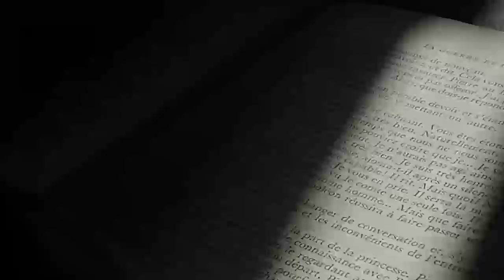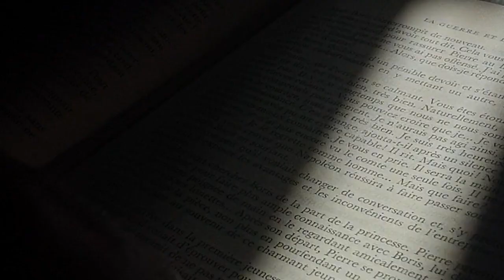Rencontre Un endroit où aller : Sara Omar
Rencontre en ligne Un endroit où aller du 14/12/2020 avec Sara Omar pour son roman La laveuse de mort paru aux éditions Actes Sud.

Elle est interrogée par Alain Derey des librairies Sauramps.

Facebook Un endroit où aller